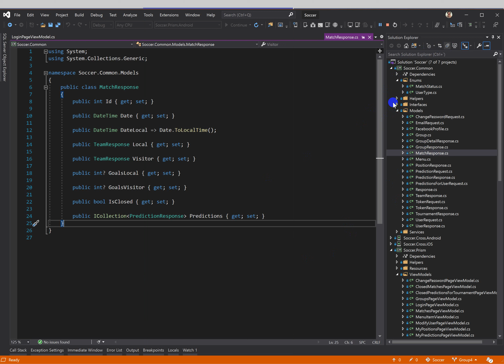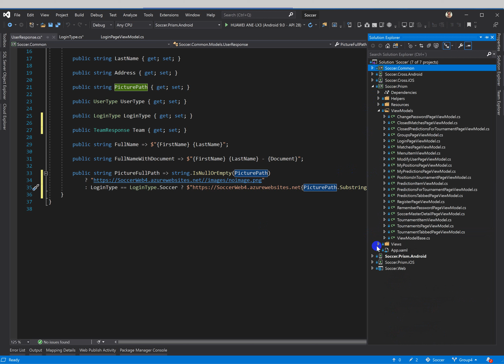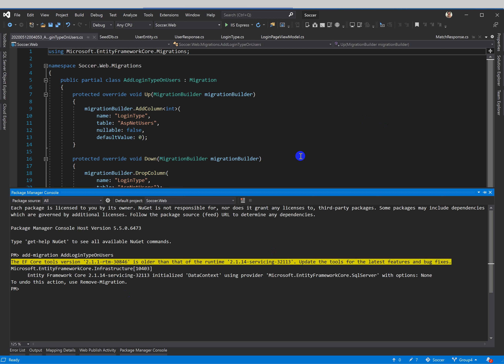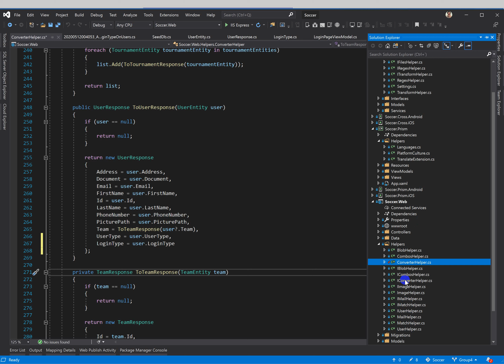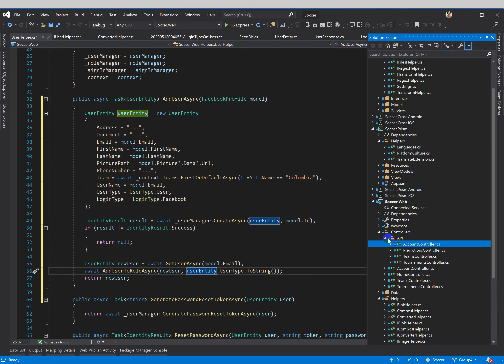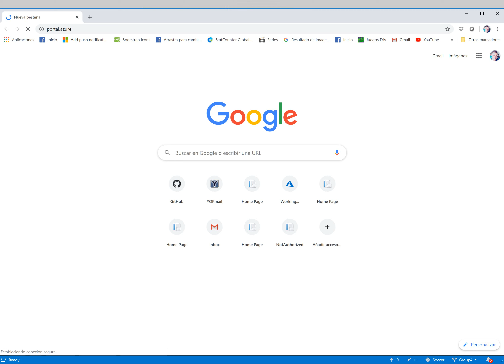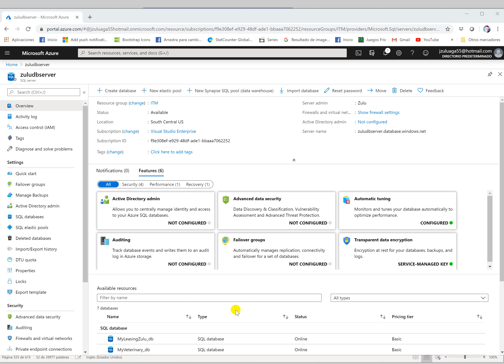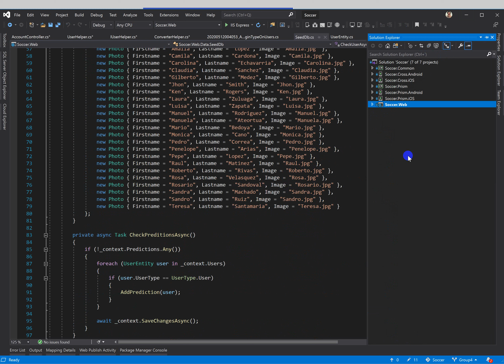Tutorial 62 - Part 85 - Login with facebook 4